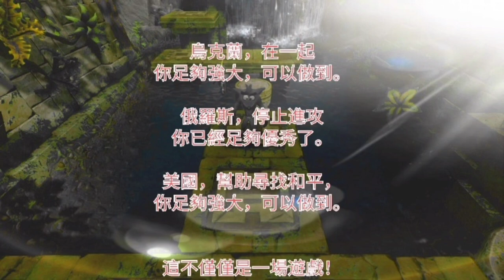♫請結束烏克蘭戰爭🇺🇦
如果美國和俄羅斯不停止這場在烏克蘭相互對抗的荒謬戰爭，他們很快就會因為反人類的罪行而受到懲罰（這不是什麼大發現，你知道的）。 沒有人能贏得這場戰爭。 上帝不會長期“只看”烏克蘭的苦難。

只要看看上帝在土耳其和敘利亞的戰爭中做了什麼。